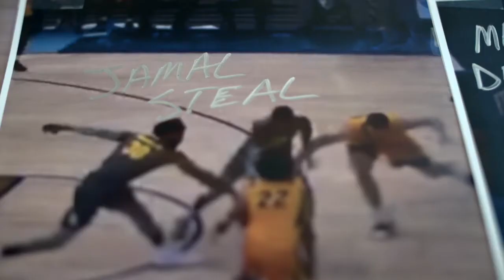Inside Marquette Basketball - Jamal Cain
Junior forward Jamal Cain talks about his improvement from last season, the importance of his family and his love of music.